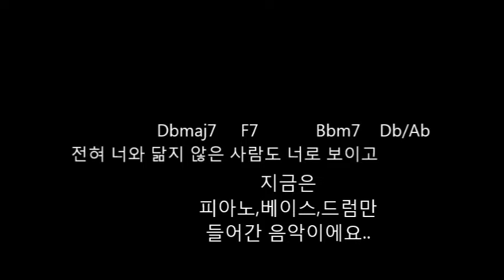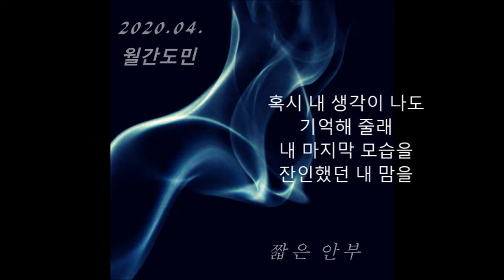짧은안부(Feat.무성)_ 메이킹 필름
짧은안부 메이킹 필름입니다~ ㅎㅎ 노래가 너무 좋아졌어요^^